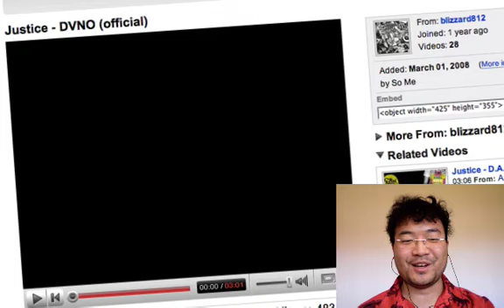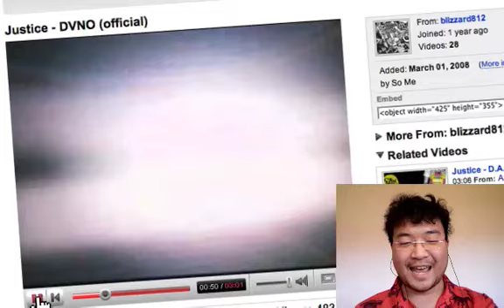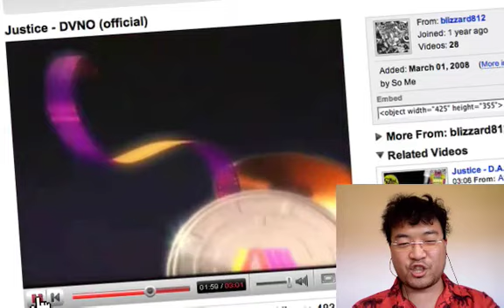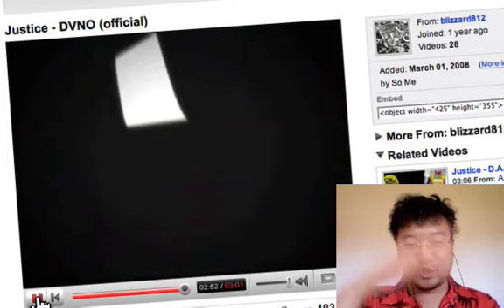Torley reviews "DVNO" by Justice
In the 1st of what will hopefully be a continuing series, Torley shares his fave music videos and other YouTube clips with you, giving a unique and oftentimes bizarre, on-the-fly, stream-of-consciousness insight into WHY HE ENJOY THIS SHIZNIT!

Can you dig? Of course you can. All opinions are only those of the author, and he's not responsible for cats climbing up trees, watermelons growing in reverse, or failed uploads (grrrr). But if he makes you laugh, then he is, at least partially, responsible for your entertainment.